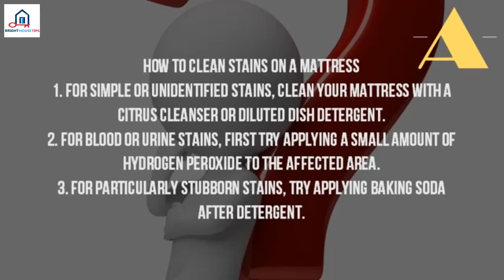How Can You Remove Stains From A Mattress%3F